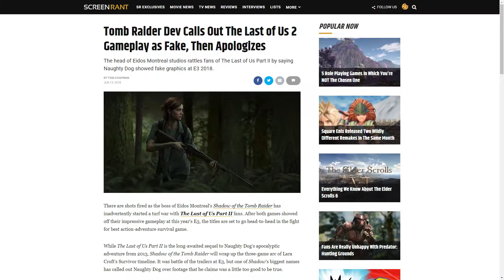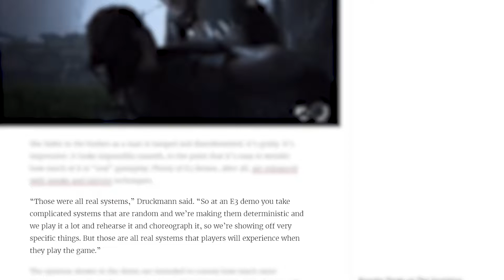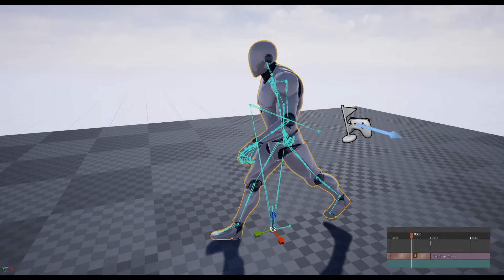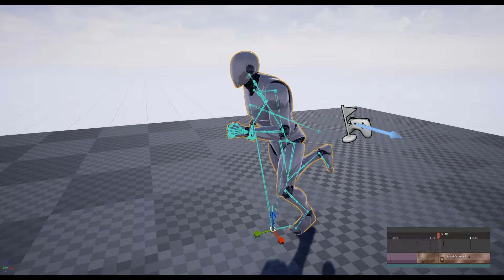The Last Of Us Part II Gameplay Reveal was fake - Fake E3 trailers need to stop